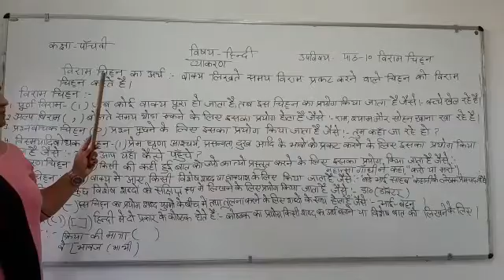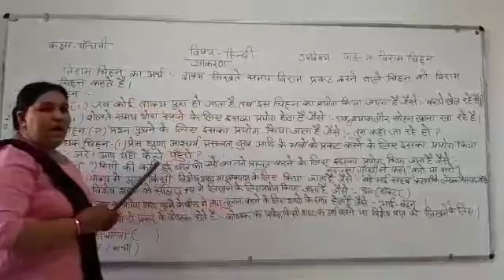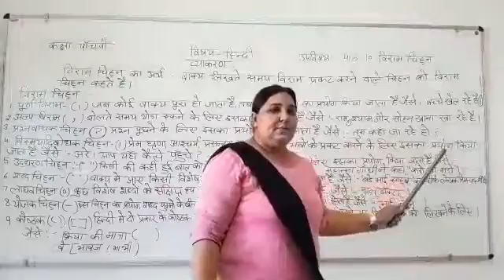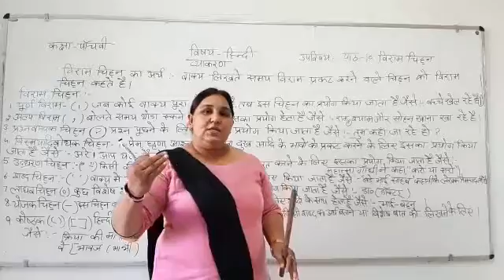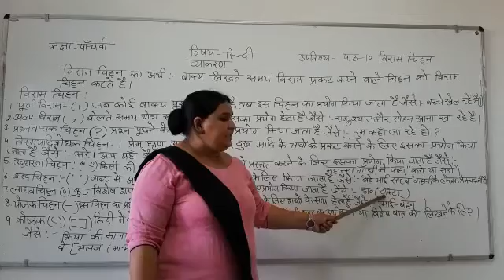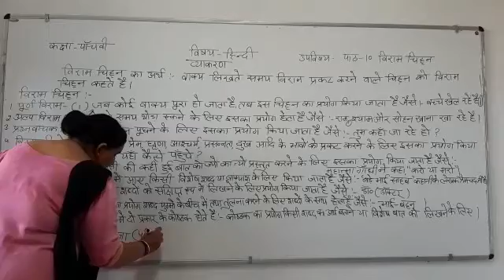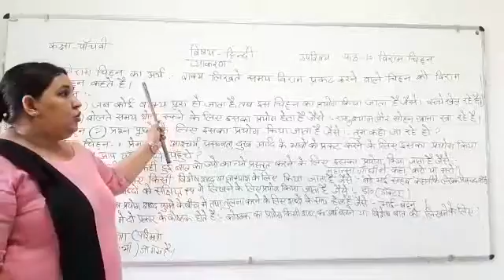JIET CONVENT SCHOOL CLASS-5TH SUBJECT- HINDI GRAMMAR LESSON-10 PART-1